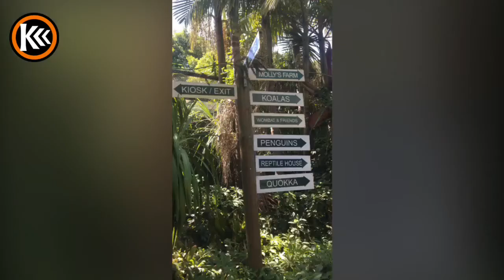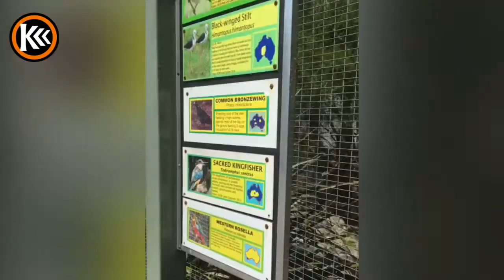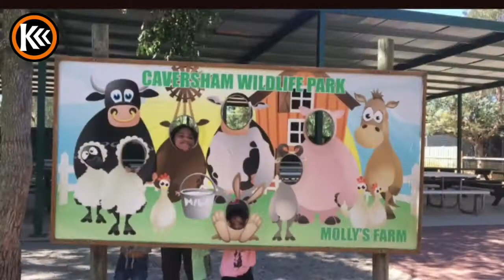KKK - Episod Perth Australia [Part 2]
Sekitar percutian ke Perth, Australia pada Disember 2019.

Nasib baik sempat bercuti sebelum COVID-19 melanda dunia. Sekurang-kurangnya, ada memori yang boleh disimpan.

Disember, cuaca di Perth agak panas, terik dan kering. Lebih panas berbanding Malaysia. Awan pun jenis sirus berbanding di Malaysia awannya jenis kumulonimbus. Tak digalakkan bercuti waktu ni. Panas!

Bercuti pun dengan anak-anak, jadi pergerakkan agak terbatas. Lagi pula masa ni masih lagi berstatus ibu tunggal. Perjalanan harian hanya menggunakan sistem bas dan tren. Mujur ada aplikasi perjalanan yang sistematik. Bas dan tren pun tiba dan bergerak tepat mengikut jadual. Kalau terlambat, tunggulah bas dan tren yang seterusnya.

Bas dan tren ni, lebih jimat guna daily pass.

Banyak tempat menarik yang sempat dilawati. Antaranya, Victoria Park, Caversham Wildlife Park, WA Shipwrecks Museum, Scarborough Beach, South Fremantle Dog Beach, Fremantle Markets, Rivervale Islamic Centre.

Ada juga jalan-jalan makan angin sekitar Busport.

Tempat makan yang selesa dan berbaloi untuk dicuba adalah Insan's Cafe. Dijamin halal.

Tak lupa juga Fish & Chips di Cicerello Fremantle. Sedap! Makan tepi laut. Sangat menenangkan dengan bayu laut dan ditemani dengan burung-burung merpati (kot).

Ini video part 2. Ada 3 part keseluruhannya. Saksikan nanti.

Dahhhh. Jumpa lagi.